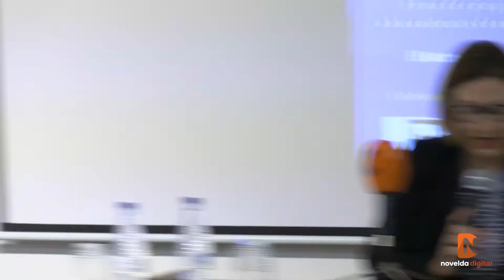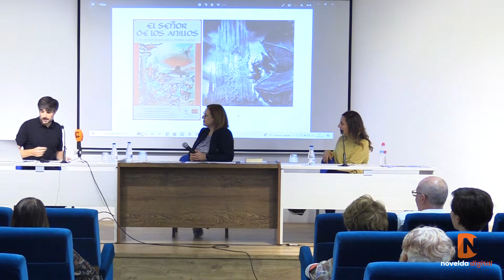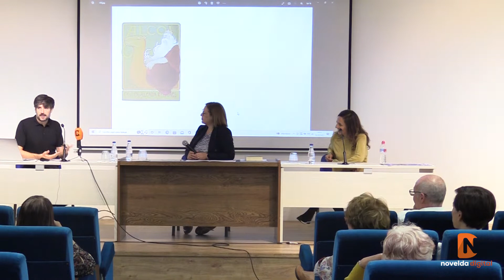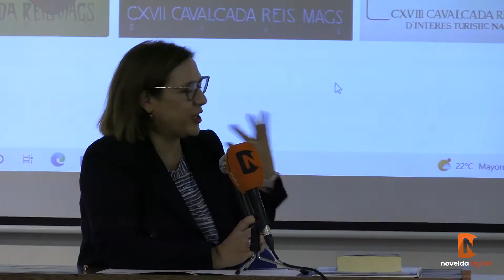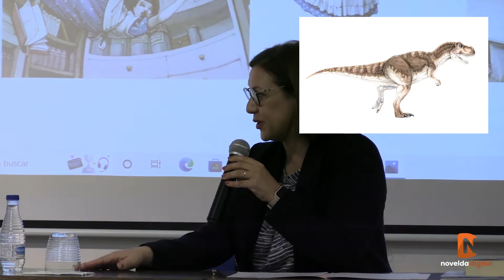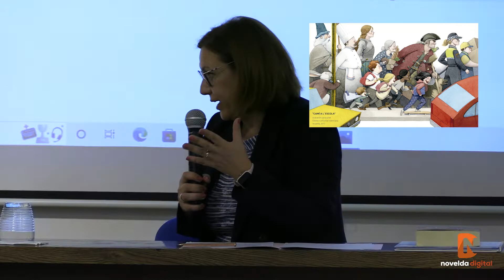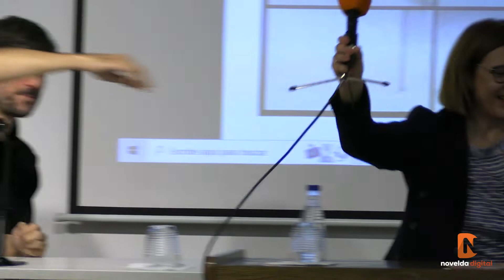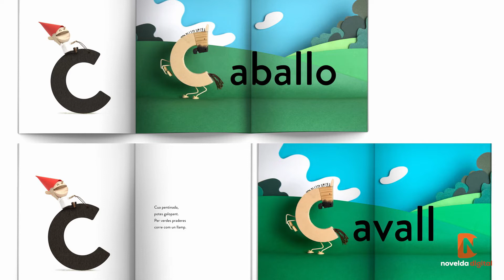La Casa de Cultura acoge el acto Afinidades electivas 2022